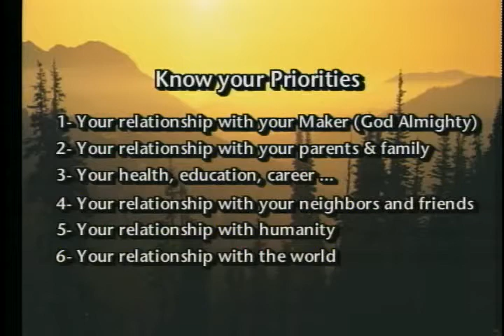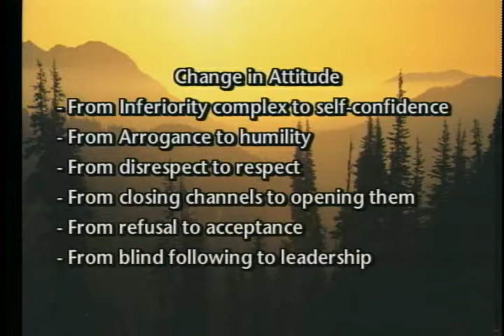Youth for Success (1-3)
Youth for Success hosted by Imam Hamid Slimi

These videos are produced by Faith of Life Network to promote understanding and respect among all humans and to educate viewers about the religion of Islam. The format is sometimes a Friday sermon (Jumu'ah Khutbah), a TV Show, a speech, a lecture or a seminar focusing on some topics of great importance in the Islamic faith as well as life in general.
Dr. Hamid Slimi is the Imam and founder of Faith of Life Network as well as Sayeda Khadija Centre. His messages here are always emphasizing that none of us is perfect but we should all strive for excellence and do the best because God looks at the effort not the result. Together we can overcome insanity and fulfill the will of God Almighty by being the best humans we can.

One of Dr. Slimi's famous quotes is: "You cannot be a good Muslim until you become a good human being and you cannot become a good human being until you understand what humanity is all about..." Humanity means showing respect and concern for others regardless of their various backgrounds. It also means to love for others what we love for ourselves. Islam shares with other faiths many principles of respect and dignity. The latter are the minimum that is required to establish good relations among people at different levels and contexts. Once we lose respect we lose every relationship but once we establish respect then we lay the foundation for good communication between the human brethren then gradually we build trust, which grows to a level where love becomes the theme of our relationships.

To learn more about Islam & Iman, Islamic laws and regulations, Muslim world, faith, life, spirituality, Dhikr (Zikr), Shahada, Salat, Zakat, Fasting Ramadan (Sawm), Hajj, education, Da'wah and different topics in the English language and Faith of life Network please